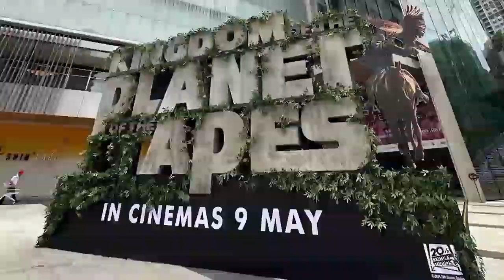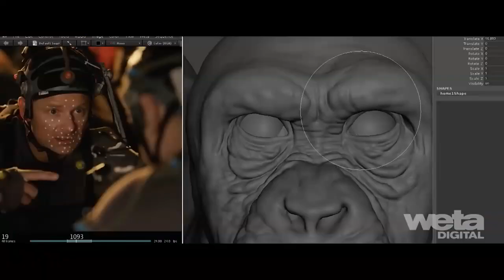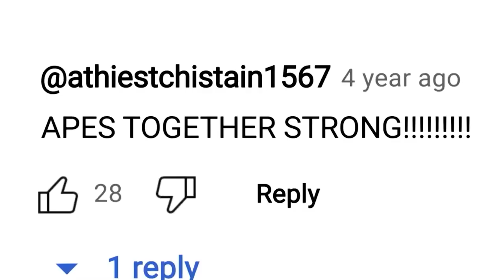El reino del planeta de los simios - Review - opinión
Otra peli de simios, y van...